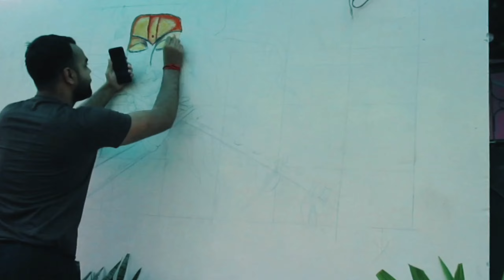garden decoration| wall painting 🎨 जय श्री कृष्णा 🕉️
this video is a timelapse of painting of lord krishna

credit of music :

Title: Mirage